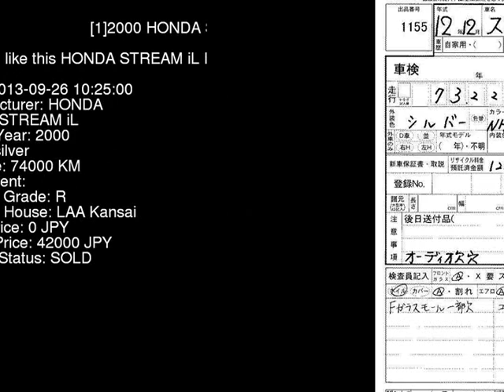2000 HONDA STREAM iL RN3 - Japanese Used Car For Sale Japan Auction Import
2000 HONDA STREAM iL RN3 - Japanese Used Car For Sale Japan Auction Import RN3,HONDA,STREAM,iL,LAA Kansai,jdmvip,vip,jdm,cars,japan,jdmvip.com,japanesecars,usedcars Japanese Used JDM Car For Sale At Auction in Japan for Import